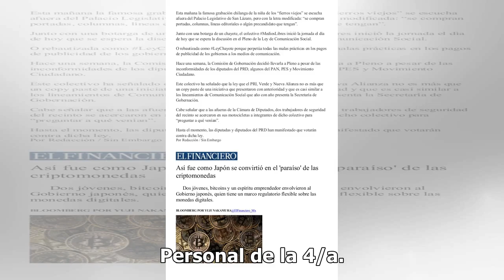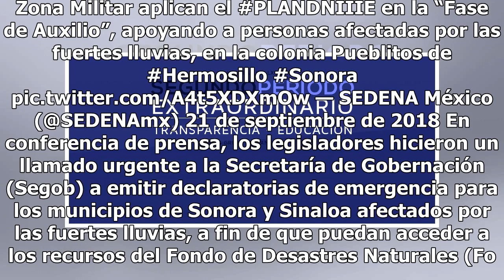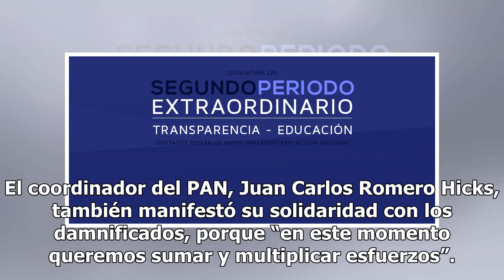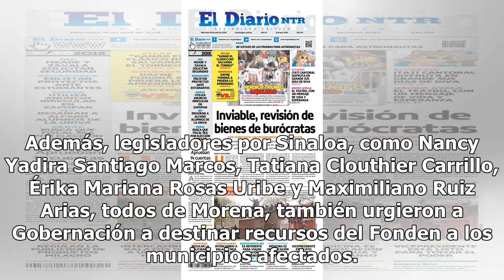Diputados piden liberar fondos para Sinaloa y Sonora - El Diario de Yucatán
CIUDAD DE MÉXICO (El Universal).- Diputados federales de las ocho fracciones parlamentarias en la Cámara de Diputados (Morena, PAN, PRI, PT, PES, MC, PRD y Verde) se unieron para ayudar a los ciudadanos de los estados de Sonora y Sinaloa afectados por las fuertes lluvias e inundaciones que han azota...